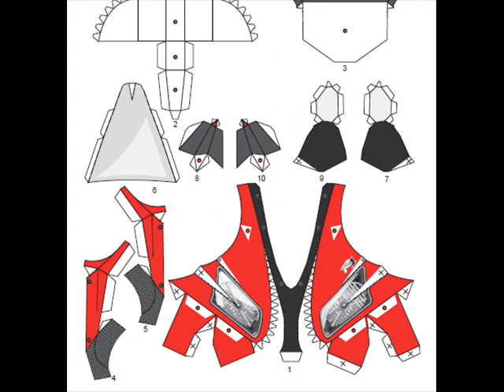Yamaha Papercraft - MotoGP Papercraft available and you make own MotorGP Replica templates